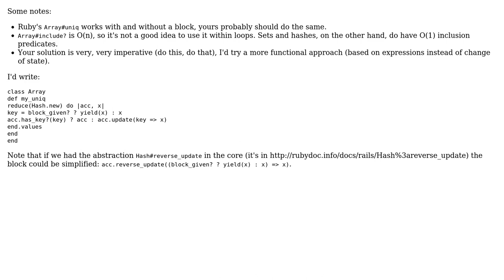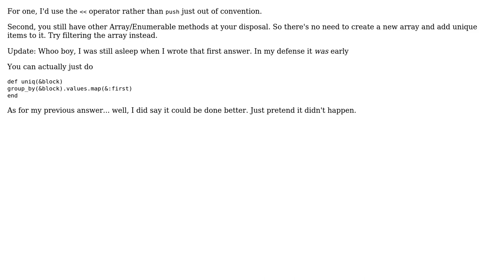Code Review: Implementing Array#uniq in Ruby (2 Solutions!!)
Code Review: Implementing Array#uniq in Ruby

With thanks & praise to God, and with thanks to the many people who have made this project possible! | Content (except music & images) licensed under CC BY-SA | Music | Images & others | With thanks to user tokland user TenJack user Flambino and the Stack Exchange Network Trademarks are property of their respective owners. You are responsible for your own actions.